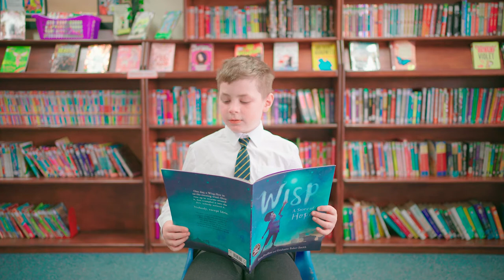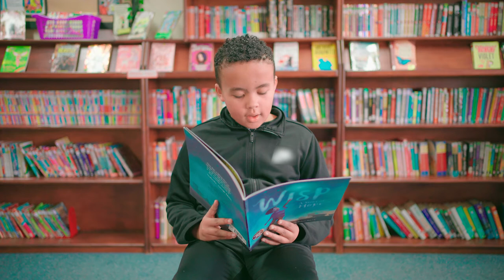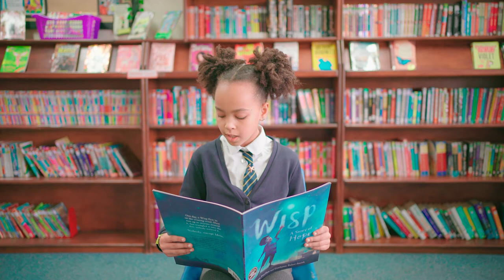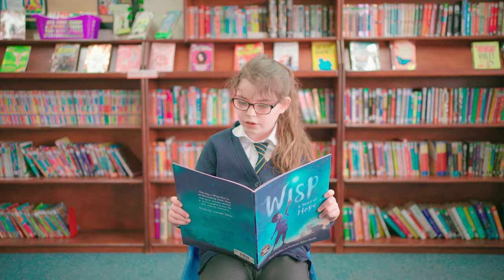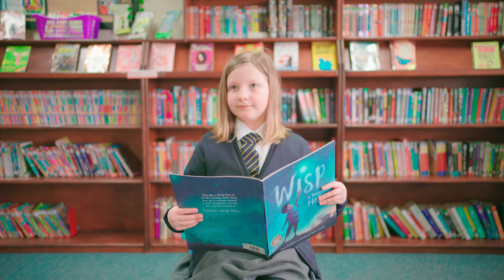Wisp by Zana Fraillon and Grahame Baker-Smith